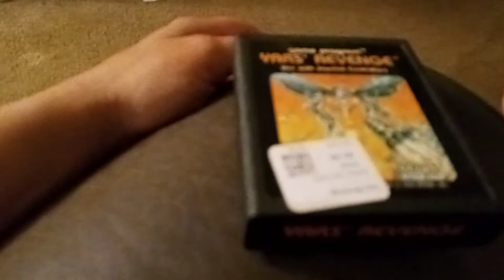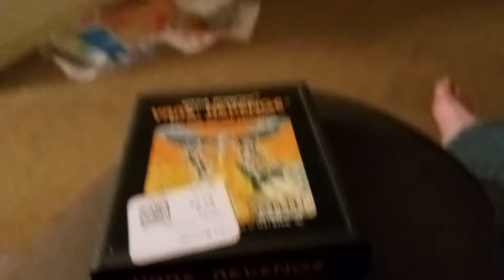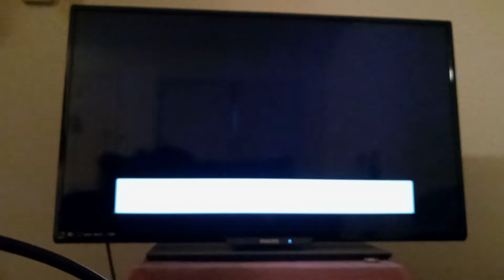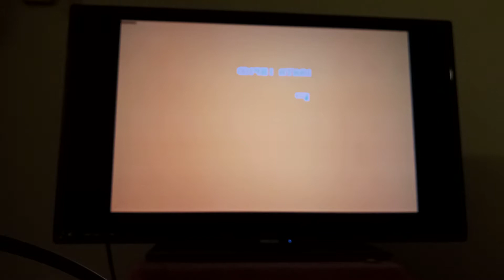Yars' Revenge Atari VCS/2600 Original Library Review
Here's my review of Yars' Revenge an original library game for the Atari VCS/2600!

My fellow YouTubers Phil with his channel The No Swear Gamer, Highretrogamelord, Chris with his channel the Atari Creep, Brian Puddin with his channel Brian's Man Cave, Oswaldo Haros, and Paul McCormack with his channel Paul McCormack's VideoGames and more! all also have nice videos featuring this game!!

Any who maybe interested in reading up on this game further should check out the Wikipedia article!!!